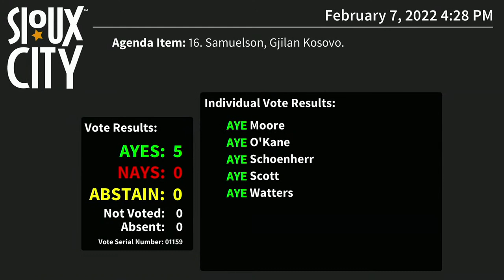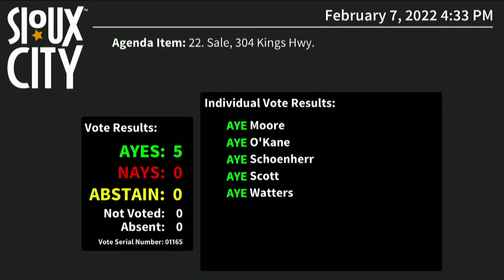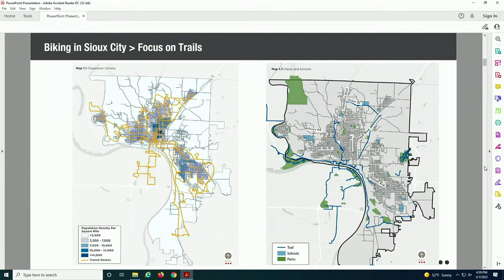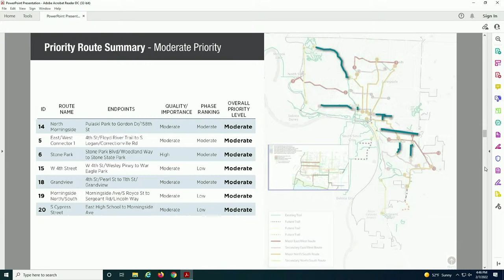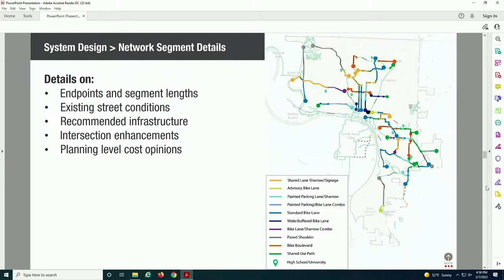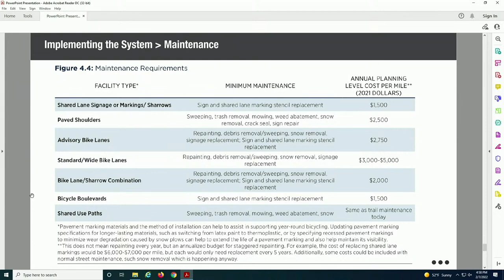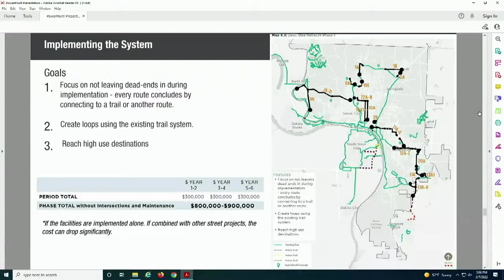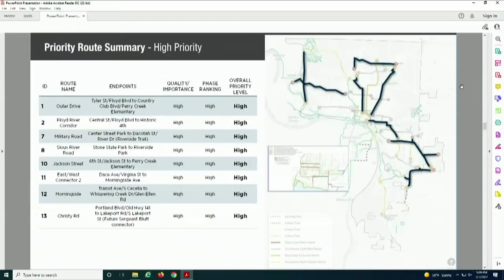City of Sioux City Council Meeting - February 7, 2022